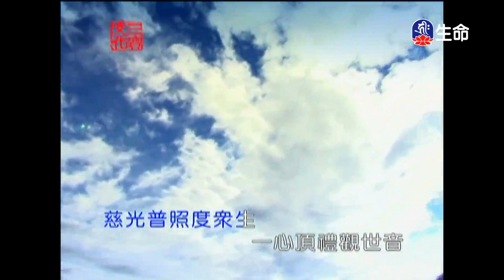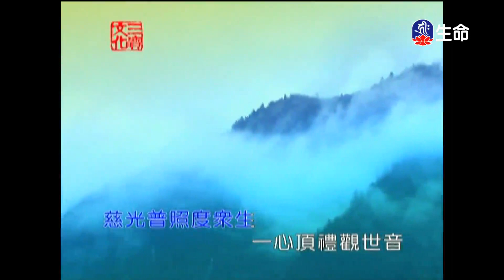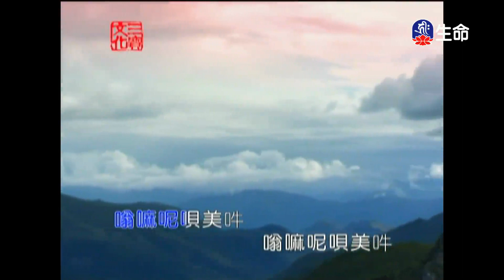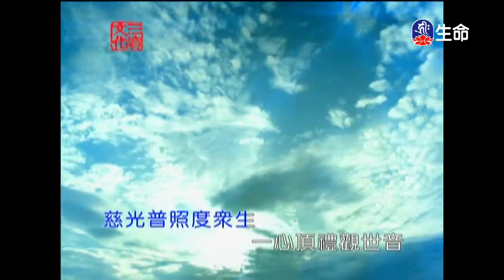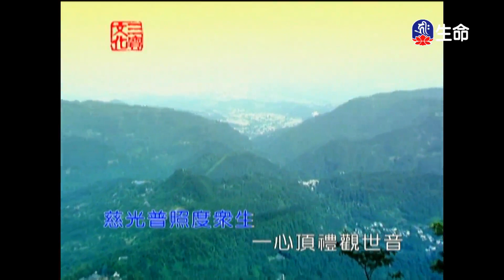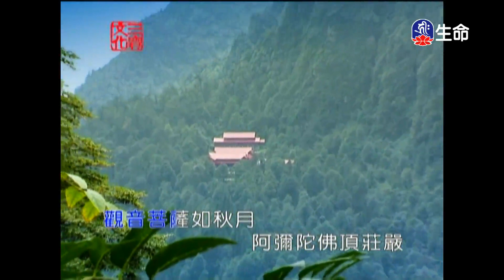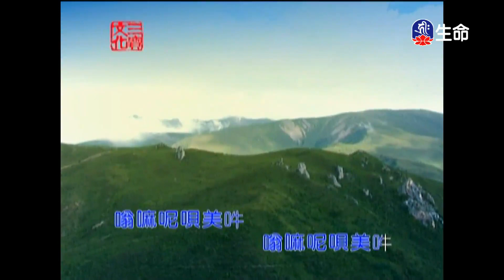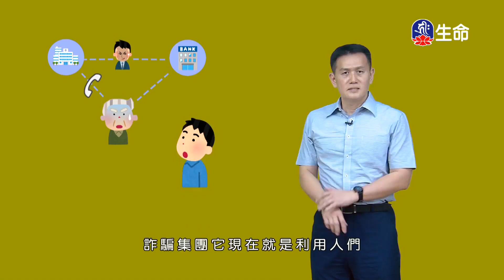一心頂禮觀世音_經典佛曲_(lifetv_20210603_04：00)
經典佛曲_一心頂禮觀世音